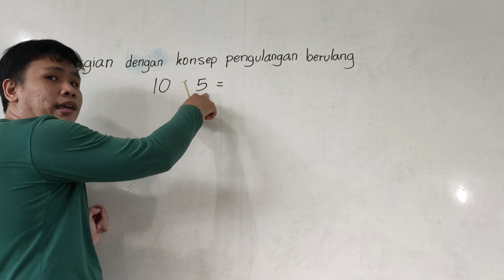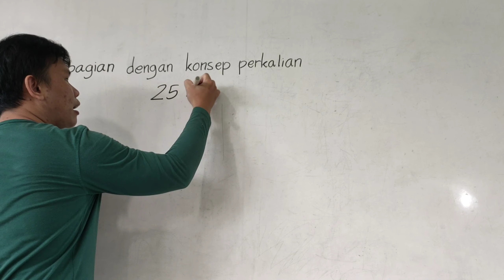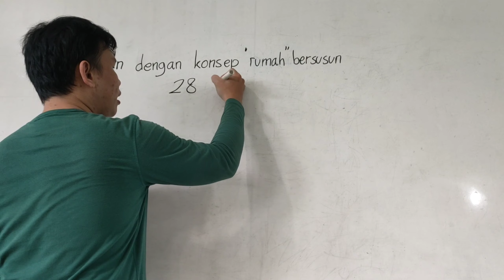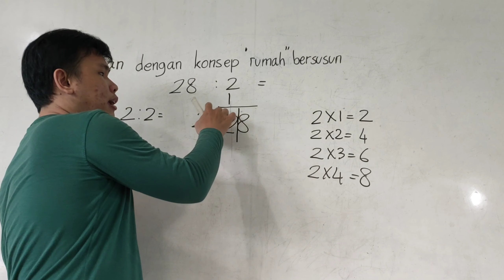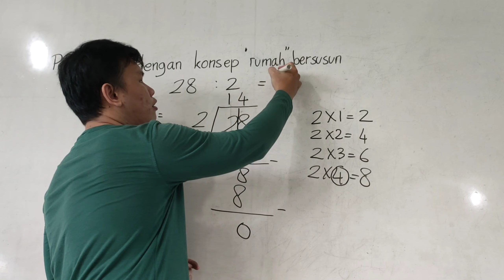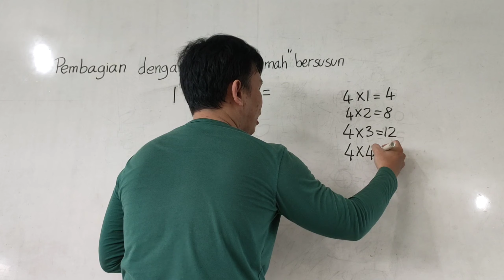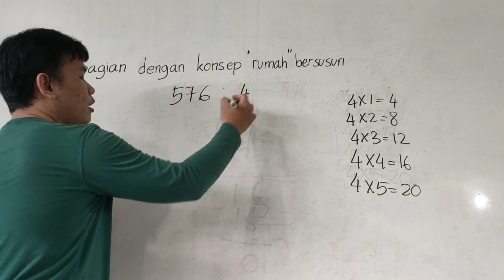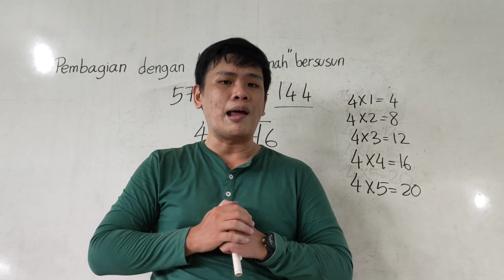Materi Pembagian SD Kelas 3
SD Karya Yosef Pontianak Kota